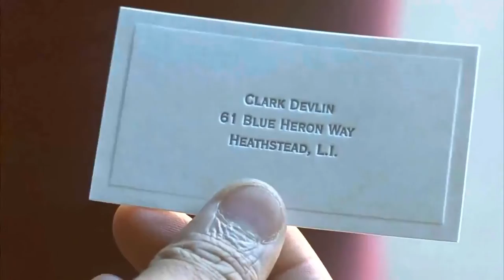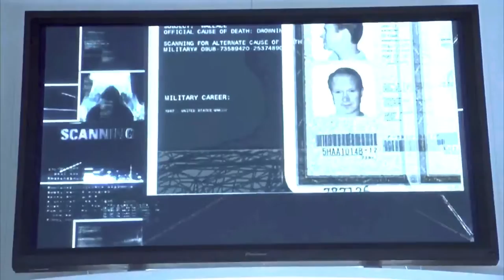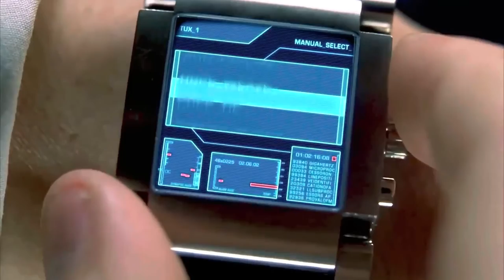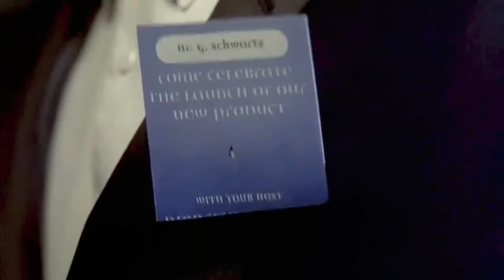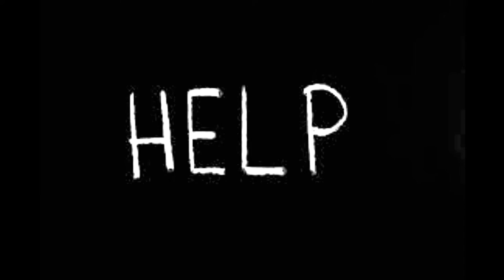TODAYS HOLLYWOOD MOVIES IN HINDI HINDI EXPLANATION MOVIES water .HOLLYWOOD HINDI ME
HOLLYWOOD MOVIES IN HINDI EXPLANATION  Search for: Which is the best dubbed movie?

Which website is best for Hindi dubbed movies?

8 Best Sites To Watch Hindi Dubbed Movies

Disney+ Hotstar. When we talk about streaming movies and sports online, Hotstar is probably what comes to your mind first. ...

Netflix. ...

JioCinema. ...

Voot. ...

Sony Liv. ...

Zee5. ...

Airtel Xtream.

04-Mar-2022

Hello, Welcome to Hollywood in Hindi Channel. Here we share explanation videos of Hollywood movies and English TV Shows.Latest and Old English Movies What is the best survival video movie?

12 Great Survival Movies to Watch Right Now

Touching The Void, 2003. Volta VOD. ...

Life of Pi, 2012. Movieclips Trailers. ...

127 Hours, 2010. SearchlightPictures. ...

Open Water, 2003. Movieclips Classic Trailers. ...

Apollo 13, 1995. Movieclips Classic Trailers. ...

Gravity, 2013. Movieclips Trailers. ...

Rescue Dawn, 2006

30 DAYS OF NIGHT DARK DAYS EXPLAINED

4.5 lakh views · 2 weeks ago

15K

Dislike

Save

Report

Comments • 302

AD

thedeconstruct.in

Up next

10:53

Area 51 Movie Explained In Hindi & Urdu

Bollywood Silver Screen•2.9 lakh views

18:17

How big is the universe (Hindi), कितना बड़ा है हमारा ब्रह्माण्ड? "The Universe" explained in Hindi.

xTream Astronomy•2.9 lakh views

11:33

The Secret of Piper Alpha Oil Rig

Credits Distributed by Sony Pictures Releasing Directed by David Slade Screenplay by Steve Niles Stuart Beattie Brian Nelson Based on 30 Days of Night by Steve Niles Ben Templesmith Produced by Sam Raimi Robert Tapert Starring Josh Hartnett Melissa George Mark Boone Junior Mark Rendall Amber Sainsbury Ben Foster Danny Huston Cinematography Jo Willems Edited by Art Jones Music by Brian Reitzell Production companies Columbia Pictures Dark Horse Entertainment Ghost House Pictures

Gaurented Trick 🤩 increase views | views kaise badhaye youtube par, how to increase views on youtube

8K views · 10 days ago

772

Dislike

Save

Report

Nectar Point

Comments • 123

Up next

0:49

केवल एक दिन में होगी Short Video Viral | इस तरीके से

Technical Kochi•10 lakh views

12:46

YouTube पर वीडियो डालते समय ये गलती मत करना !! YouTube video uploading right process 2022

Nitya K Support•11 lakh views

0:24

Gaurented Trick 🤩 Increase Views | Views Kaise Badhaye | How To Increase Views On YouTube

Raushan ke SupportNew13 views

10:13

4 - 5 Views आता है वीडियो पे | Views Kaise Badhaye YouTube par | Views Nahi Aa raha to Kya Karen

Active Rahul•93K views

0:57

10 - 20 views ही आयेंगे अगर ये 2 बडी गलतिया आप करते है | Techoff Kishor mistakes

Techoff KishorNew72 views

1:32

Short Video Par View Kese Laye | Video Par View Kese aata hai, Short Video Viral Tips | The Qubit

The Qubit•19K views

0:25

VIEWS HACK HOW TO GAIN VIEWS VIEWS KAISE BADHAYE HOW TO INCREASE VIEW WATCHTIME SUBSCRIBES

Anil Narwana•98K views

3:41

Brothers convince little sister of zombie apocalypse

CBSN Brand Account•1.8 crore views

15:55

The Nutty Professor (2000) Film Explained in Hindi Summarized हिन्दी

Movies Insight Hindi•20 lakh views

23:33

Real Income from Youtube | How Much Youtube Pays? | Youtube Views Ke Kitne Paise Deta Hai?

Pushkar Raj Thakur: Business Coach•12 lakh views

3:31

All characters of CHHOTA BHEEM | Live Dubbing

TALENT TADKA•3.9 crore views

8:47

सिर्फ 3 वीडियो से 1000 Subscribers & 4000 Watchtime कैसे पूरा करें !

Nitya K Support•4.2 lakh views

Description

772

Likes

8,088

Views

27 Jun

2022